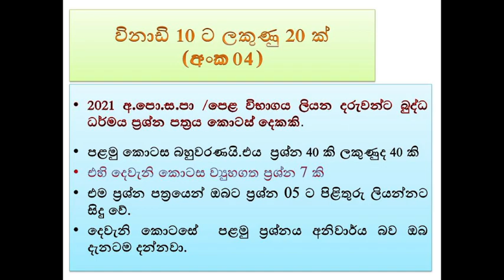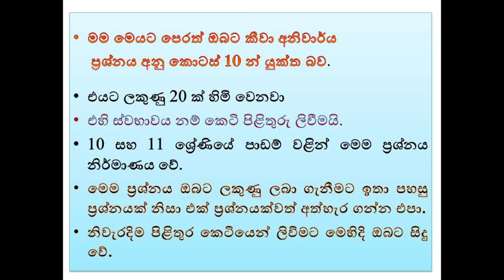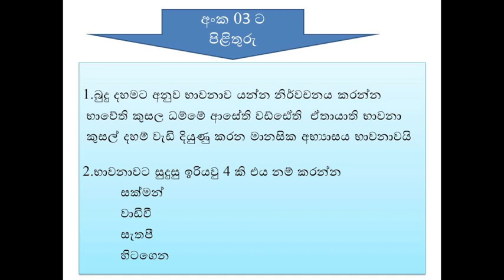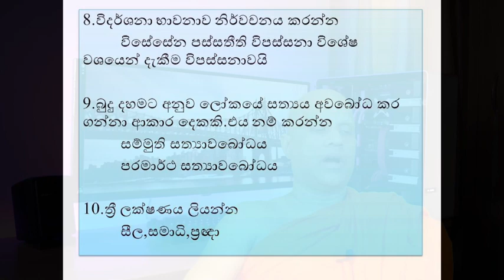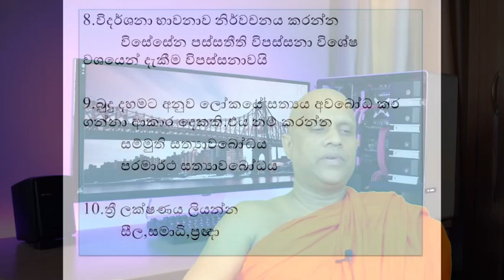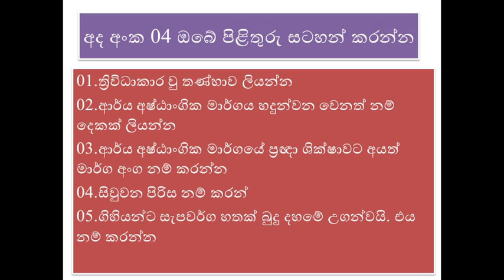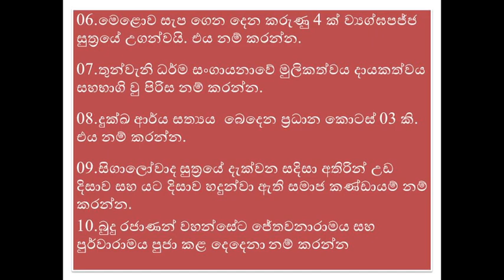අ.පො.ස.සා/පෙළට විනාඩි 10 ට ලකුණු 20 ක් අංක 04